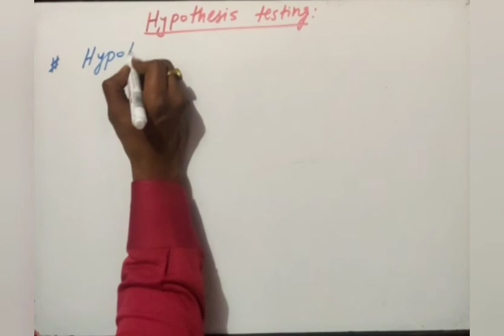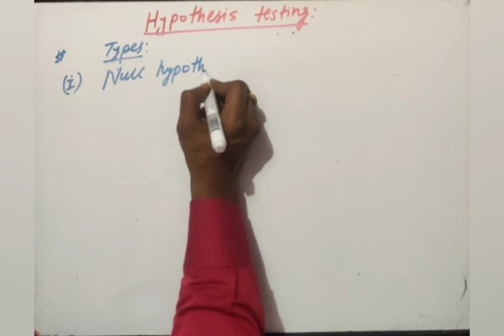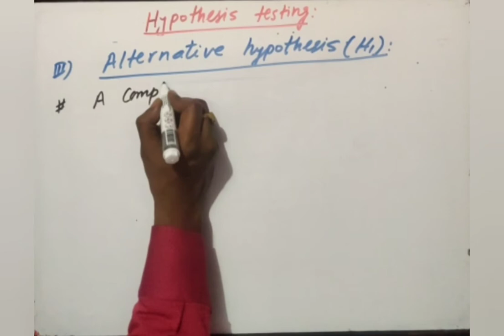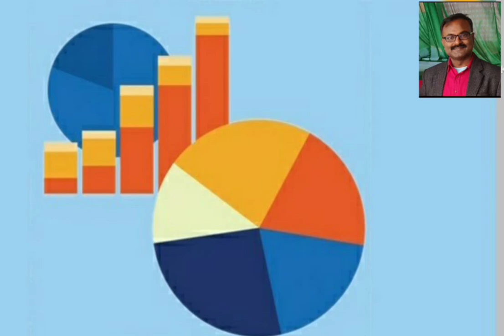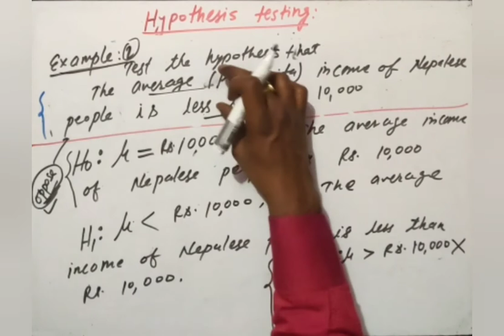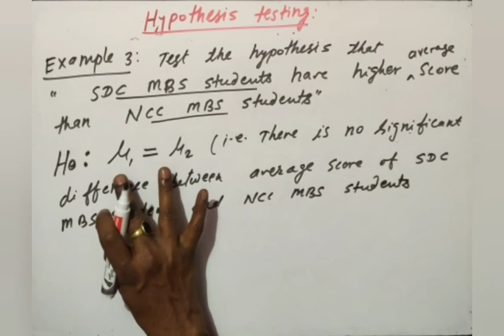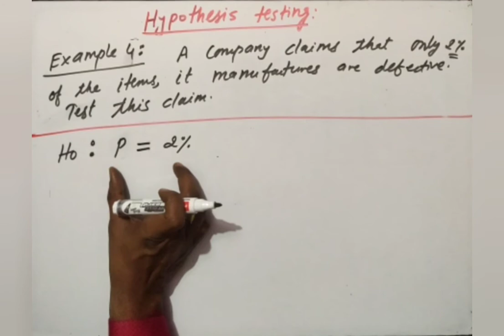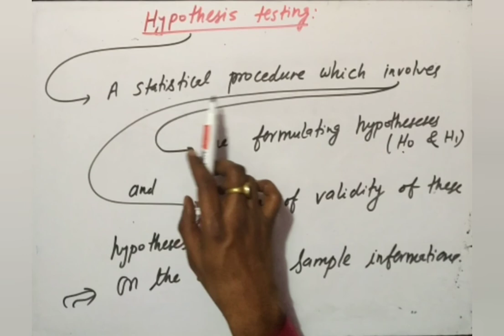Testing of Hypothesis || Updated Class:01 || Concept of Hypothesis || By Roshan Karn